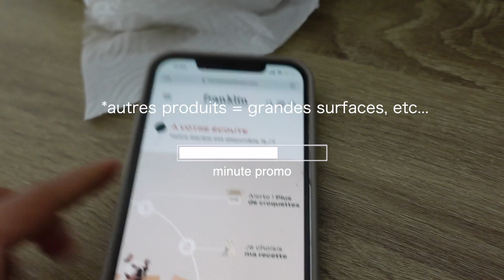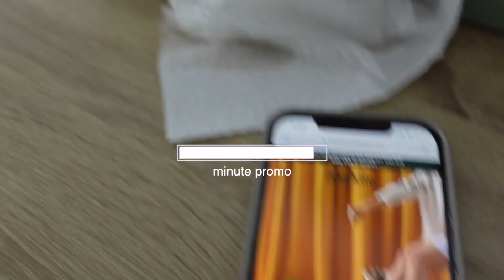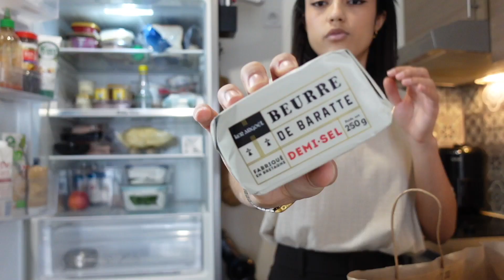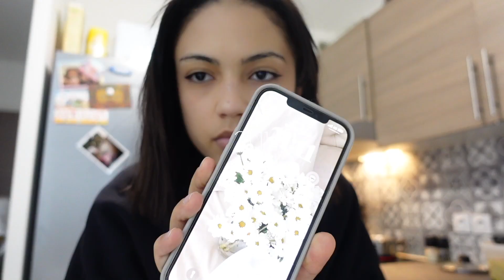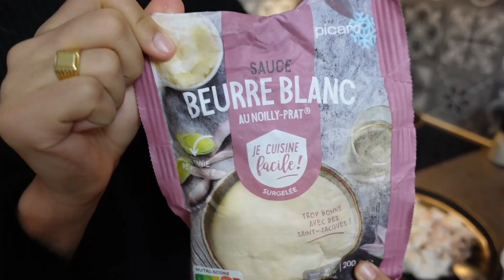48h dans mon assiette, recettes rapides et faciles et bonnes [slice of life]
coucou, bienvenue dans cette nouvelle vidéo :)

partagez deux jours entiers avec moi, dans mon assiette.

mon chat vous conseille de tester les produits franklin pet food pour vos compagnons !

ça tombe bien, profitez de -25% dès 15€ d'achat sur votre prochaine commande avec mon code KITTN25 ou en passant directement par mon lien

🕯𝘁𝗶𝗺𝗲𝘀𝘁𝗮𝗺𝗽
0:00 intro
0:49 petit dej du chat
0:56 franklin pet food
2:11 retour de courses
4:12 petit dej
5:12 déjeuner
6:52 muffins
7:52 dîner
9:59 petit dej
10:44 dejeuner
12:35 dîner
13:18 outro

💭𝗳𝗮𝗾
99 liner
INFP-T
paris

yesstyle (jusque -5% ) - KORAT28
franklin pet food (jusque -25%) - KITTN25

camera
↳Sony ZV-1 + iPhone 12 Pro Max
tripod
↳Sony GP-VPT2BT & Cullmann Tripod 51391 Primax 390
edit
↳Final Cut Pro & Photoshop
laptop
↳MacBook Pro 14'  (M1 pro chip, 2021)